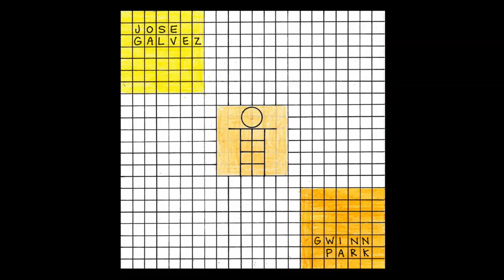Jose Galvez -- Lemonade -- Gwinn Park EP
off the unrelased "GWINN PARK EP" coming to your regular streaming favorites soon!

Mixed by Sean Thomas O'Donnell
Mastered by Daniel Brummel
Engineered by Billy Burke at Montecito Music and Media
Vocals and Guitars: jose galvez
drums and percussion: Jon Rygiewicz
lead guitar: Billy Burke
additional guitar: Max Hellmann
bass: David Vine
backup vocals: Bridget Schack
keys: BRIAN PEARL
"Like a cold glass of lemonade": Hannah "banana" Galvez